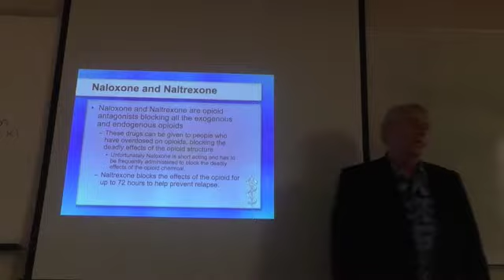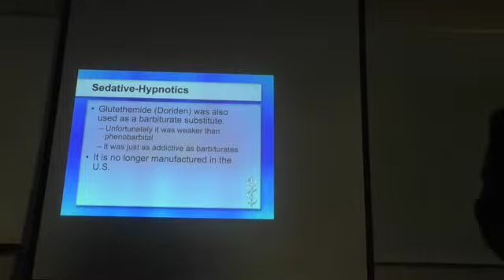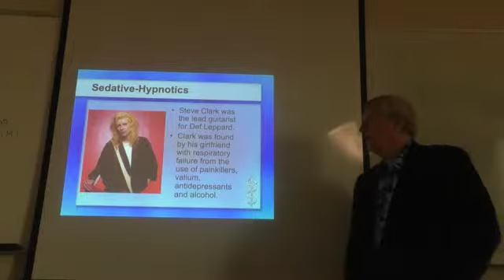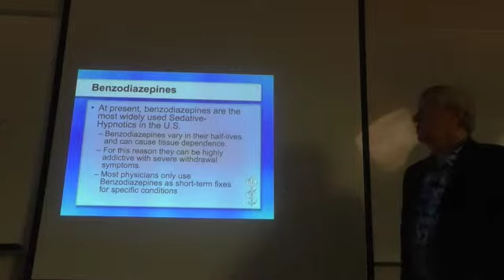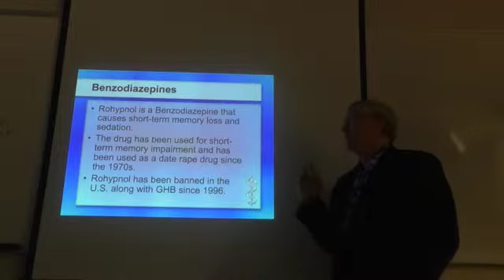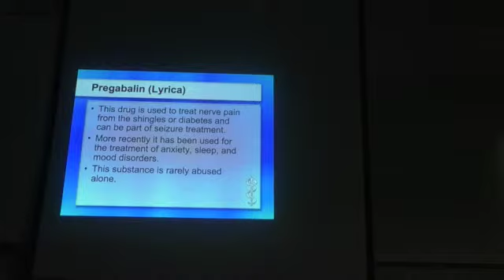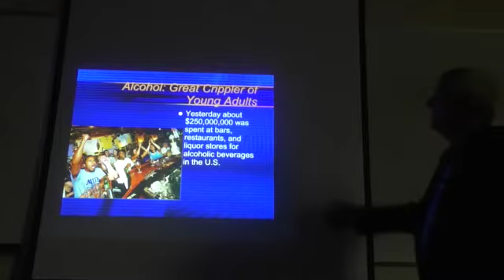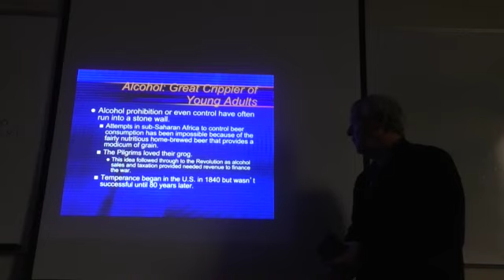Substance Use and Abuse 12 March